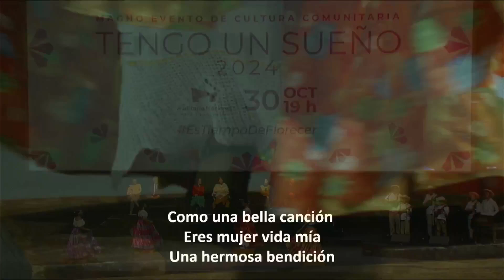Conferencia Magno Evento TengoUnSueño 2024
Conferencia de prensa Magno Evento TengoUnSueño 2024, desde el Auditorio Nacional.